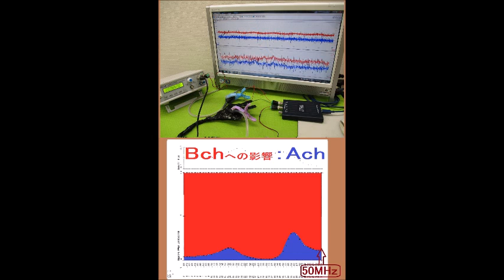超音波発振による相互作用を考慮した「超音波制御技術」